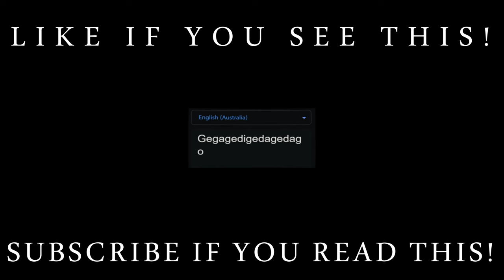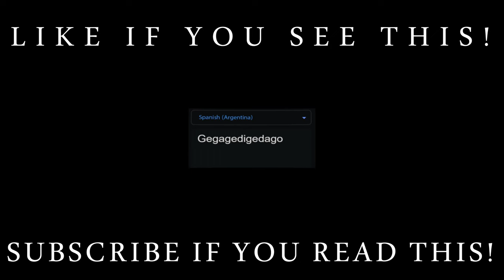Gegagedigedagedago on all languages meme but it's 360 degree 4k / VR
Gegagedigedagedago on all languages meme but its 360 degree video 4k / VR

Gegagedigedagedago
I'd been married long time ago
Where did you come from, where did you go?
Where did you come from, Cotton-Eye Joe?